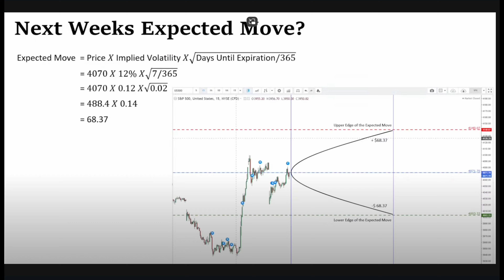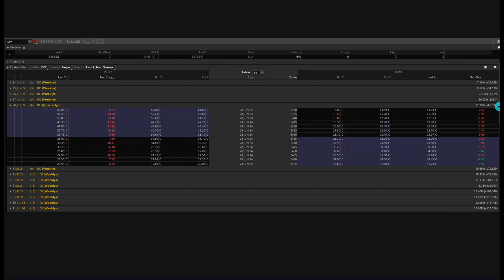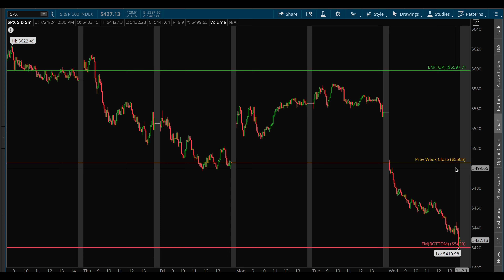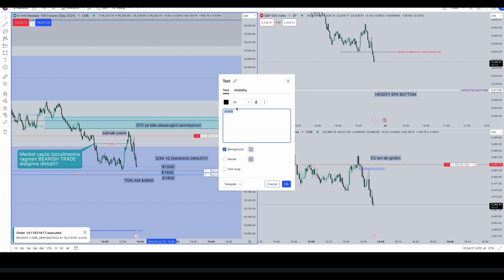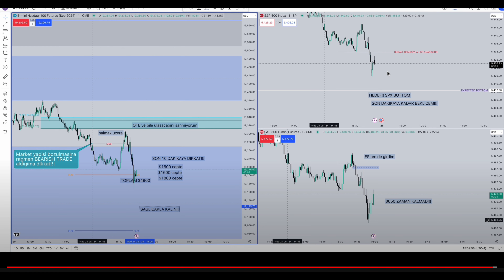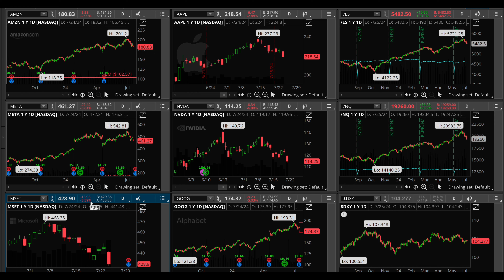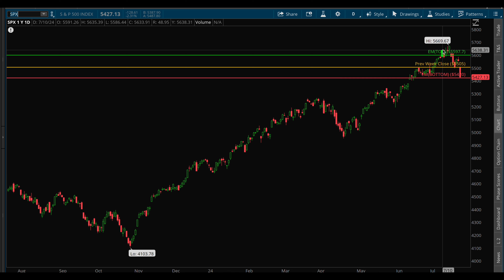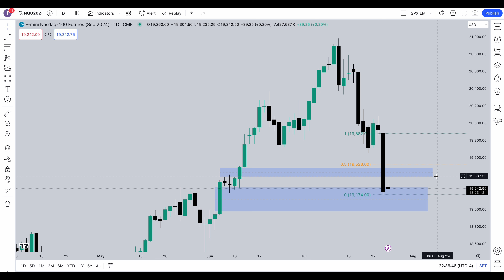GUNE BAKIS 24 TEMMUZ 2024 GOOGLE & TESLA EARNINGS - SPX EXPECTED MOVE